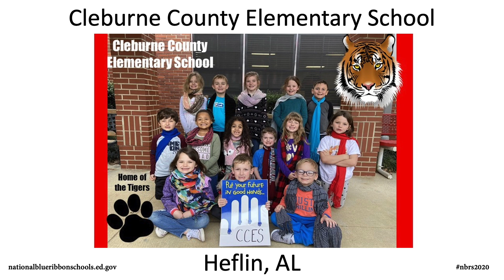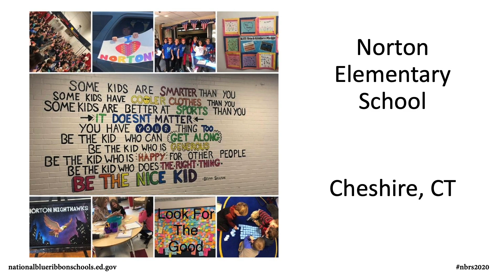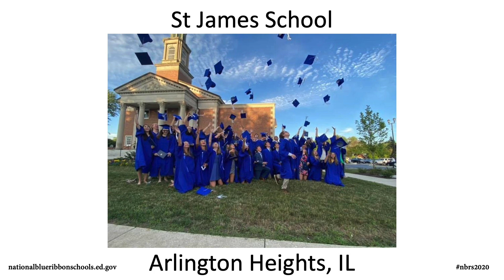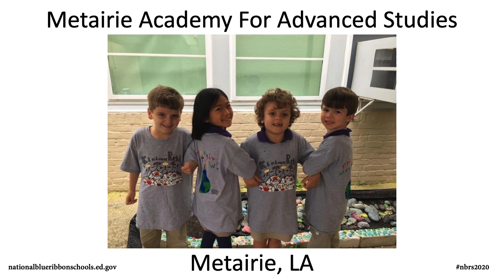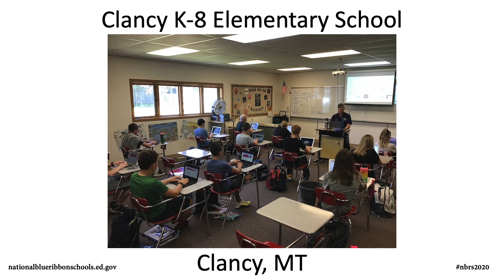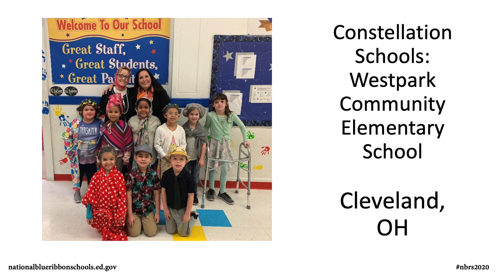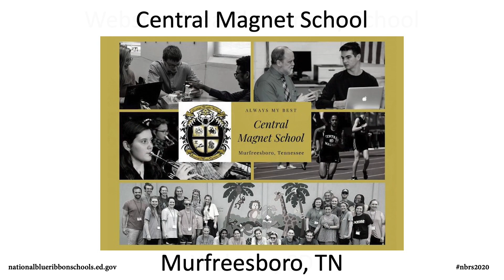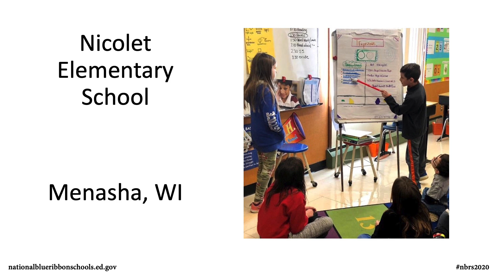2020 National Blue Ribbon Schools announcement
Congratulations to the 367 schools recognized today as 2020 National Blue Ribbon Schools! This coveted award affirms the hard work of educators, families, and communities in creating safe and welcoming schools where students master challenging and engaging content.